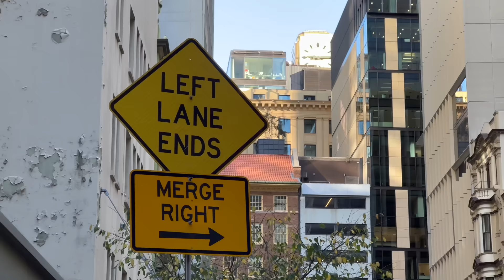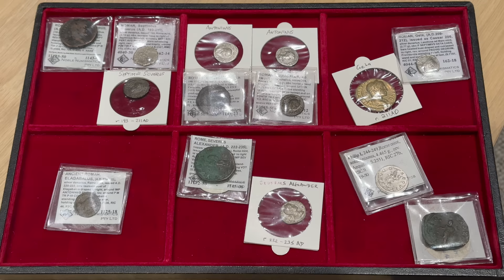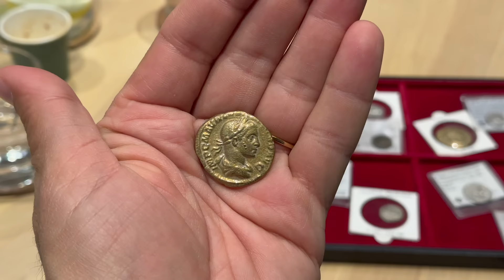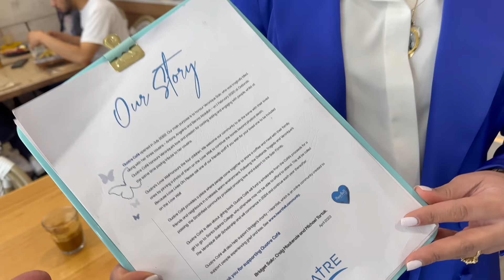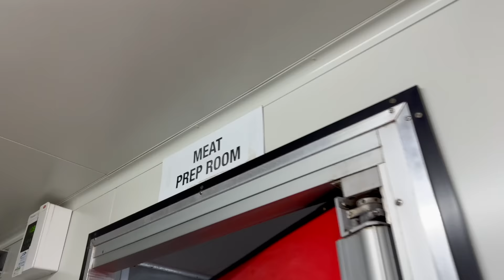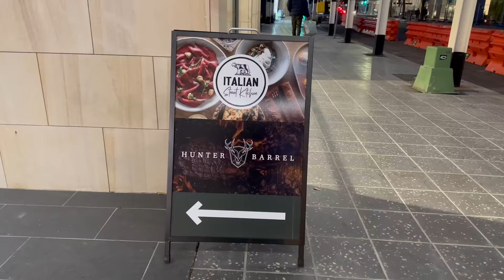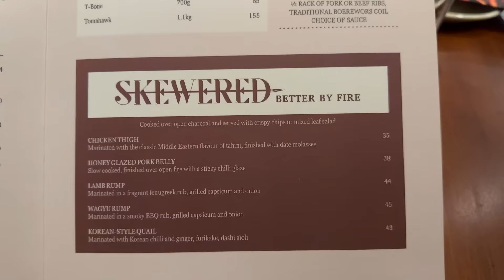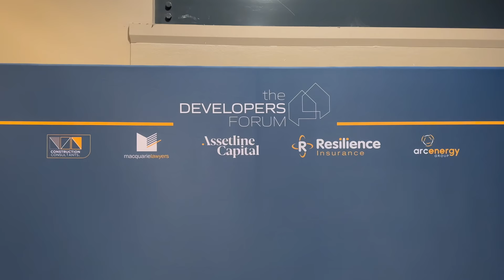Quatre Cafe Unique Emotional Breakfast, Al Aseel Kitchen & Lunch, Inspiring Stories in Sydney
Sydney Day 6: Quatre Cafe, Al Aseel Kitchen & Lunch, Inspiring Stories
يوم سيدني السادس: كواتر كافيه ، مطبخ وغداء الأصيل ، قصص ملهمة
Sydney the city is waking up and I am on my way for a fresh haircut, and I shared some thoughts with the hairdresser about NGNO mission.
For breakfast I visited Quatre Café and it isn’t my first time, I like the vibe which is full of positivity. The food is made from heart, you will feel like eating at your grandma’s home. And the most important thing is that this café is for a cause, and they are part of Iforgive community in Australia.
Al Aseel central kitchen, 1000 m2, the products will be prepared in this kitchen and distributed to restaurants and supermarkets, they produce Sambousik, vine leaves, mou3ajanet and the Lebanese traditional dishes.
Alaseel restaurants started 20 years ago, they own 6 restaurants in Sydney, and they provide catering for special occasions.
After trying Meat&wine co restaurant from Seagrass group, we are here today for Hunter and Barrel, hunter for the meat and barrel for the whisky, openly wide kitchen, distinguish platters with pleasant flavors.
Ending this day at The developers forum that started 8 years ago for education and expanding the right message to the construction and development industry in Australia.